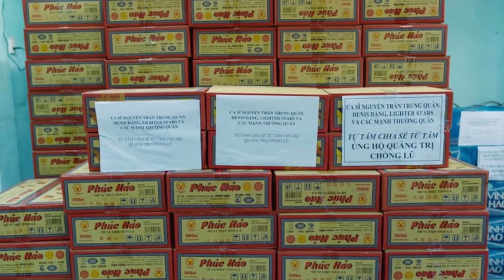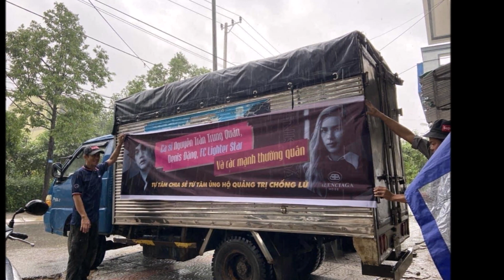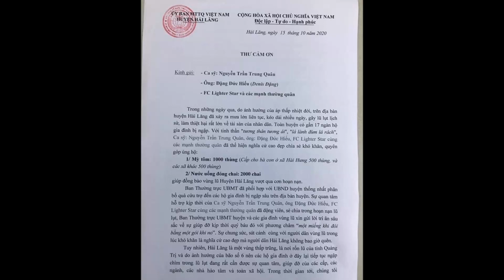Ca sĩ bị ghét nhất VN đi làm từ thiện vẫn bị chửi